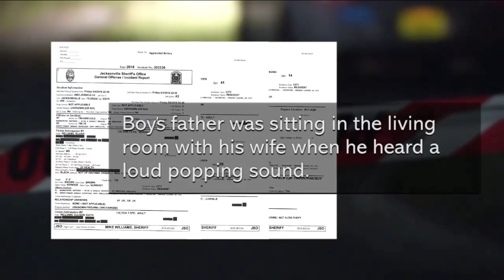Jacksonville 10-year-old shot during drive-by expected to recover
VIDEO: Police are looking for whoever shot a 10-year-old boy as he was inside in his Westside home, playing a video game with his sister.